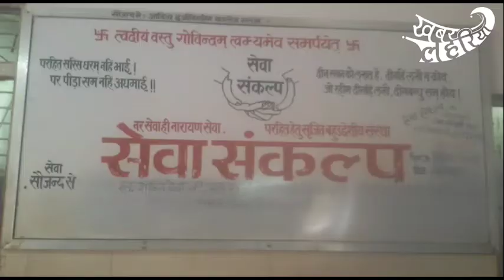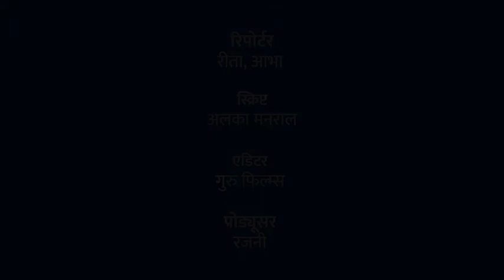‘सेवा परमो धर्म’ की मिसाल है सतना जिले की सेवा संकल्प संस्था